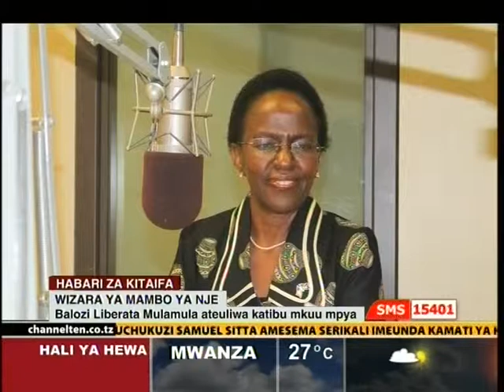040515 Balozi Liberata Mulamula ateuliwa katibu mkuu mpya